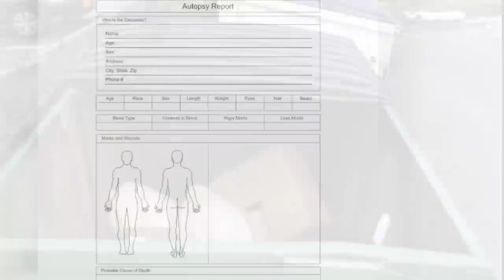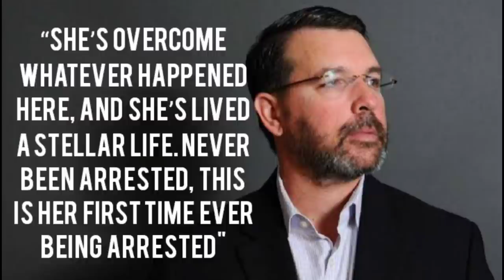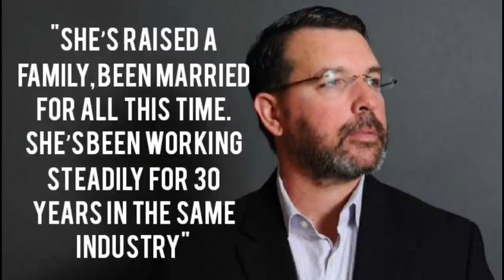2 Cold Cases Solved Recently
00:00 Intro
00:18 Maureen Brubaker-Farley
03:42 Janita Phillips